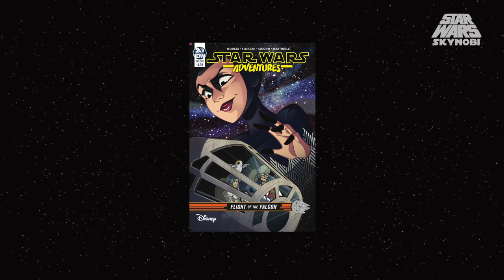¿Objeto Misterioso en Batuu? Canon Abril 2019 | Star Wars